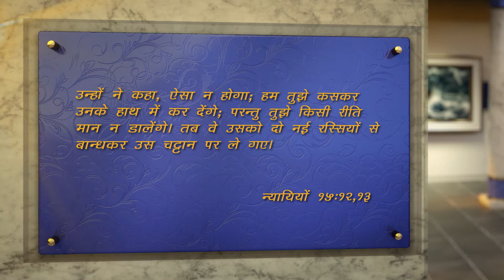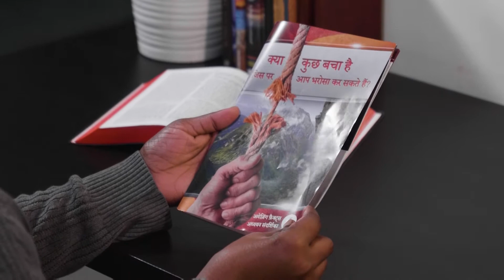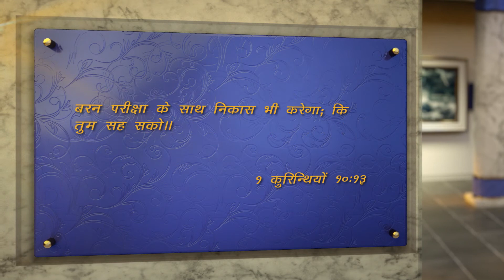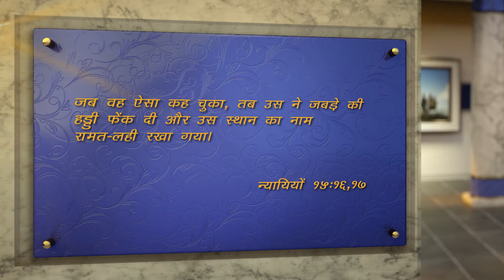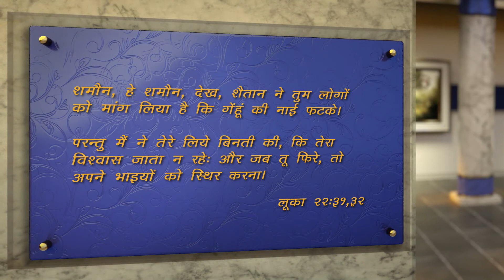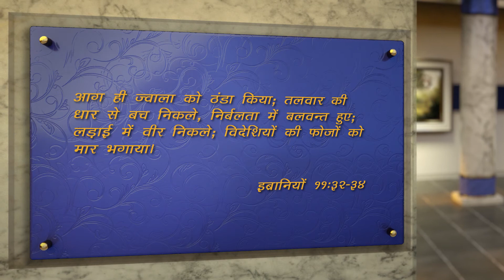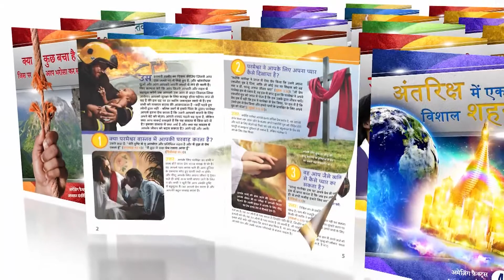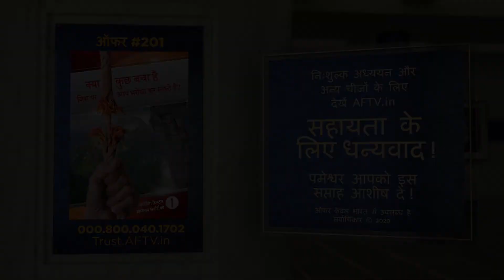Samson, Part. 2 - The Jawbone of a Donkey by Pastor Doug Batchelor in Hindi .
God will provide the strength to give you victory through the simple means, so do not underestimate what God can do for you. To know more watch this presentation and be blessed.